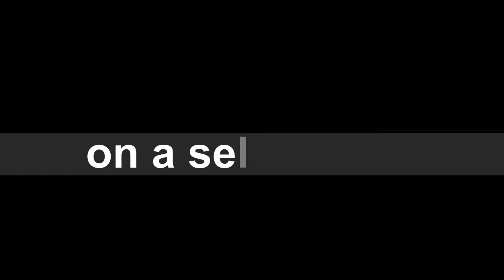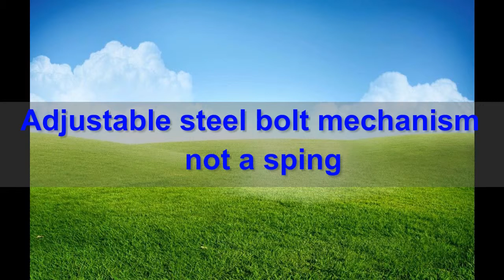Adjustable Universal cell phone Camera Tripod Mount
Adjustable Universal cell phone Camera Tripod Mount - Smartphone Tripod Adapter （